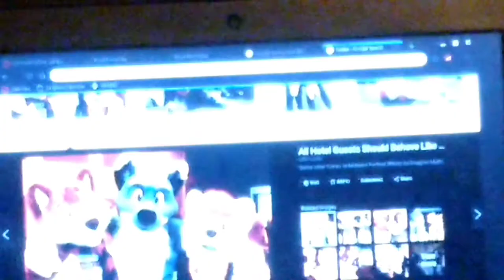Why Late Night Shows Suck.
We discuss why Late Nite Show hosts are actually retarded. (Like me)

I also have depression and I am madly in love with this person I can't tell them how I feel.

Make sure to like and sub to prevent aids.